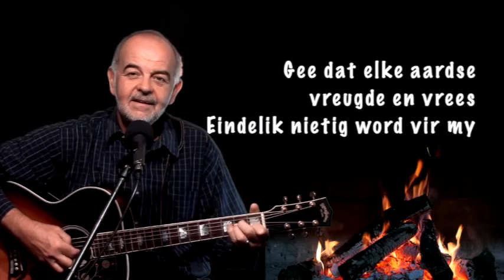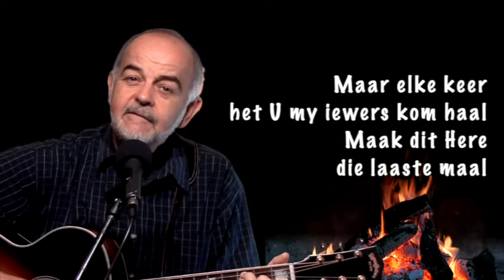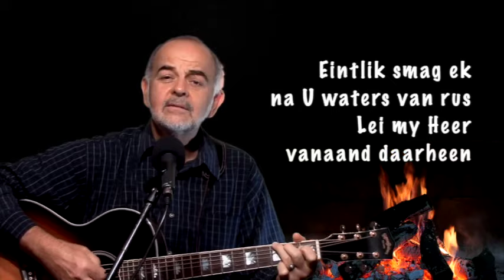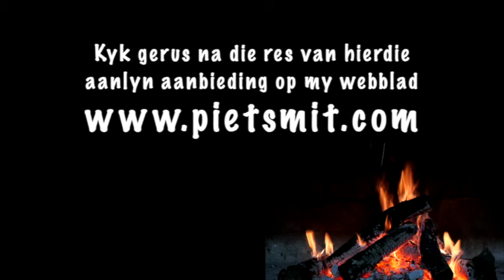Piet Smit : GEBED van Koos Doep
Piet Smit sing GEBED van Koos Doep
Hierdie opname is deel van 'n 50minuut, GELOFTEFEES, aanlyn-aanbieding wat gratis te sien is op my webblad